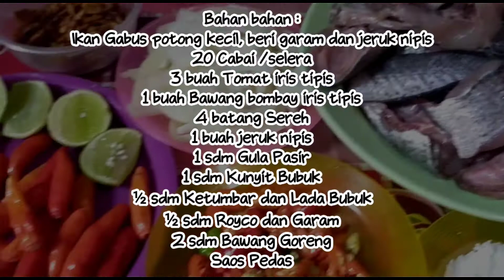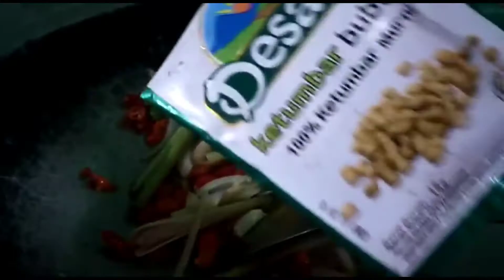MASAK IKAN GABUS Bumbu Sereh | Gurih, Lezat.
Assalamualaikum. Haloo semuanya ...

Video kali ini, MASAK IKAN GABUS Bumbu Sereh. Enak, Bumbunya Meresap.

•Bahan bahan:
- Ikan Gabus potong kecil, beri Garam dan Jeruk Nipis
- 20 Cabai / selera
- 3 buah Tomat iris tipis
- 1 Bawang Bombay iris tipis
- 4 batang Sereh
- 1 buah Jeruk Nipis
- 1sdm Gula Pasir
- 1sdm Kunyit bubuk
- ½sdm Ketumbar dan Lada bubuk
- ½sdm Royco dan Garam
- 2sdm Bawang Goreng
- Saos Pedas

Selamat Mencoba Resep Ini
Semoga Bermanfaat 😊